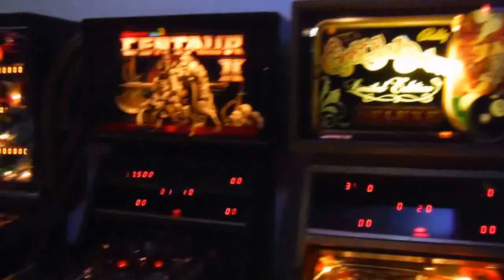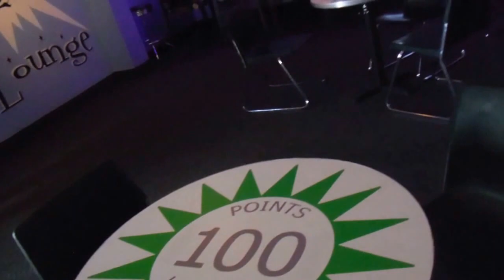Opening moments of The Pinball Lounge arcade in Oviedo FL (Orlando)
Opening moments of The Pinball Lounge arcade